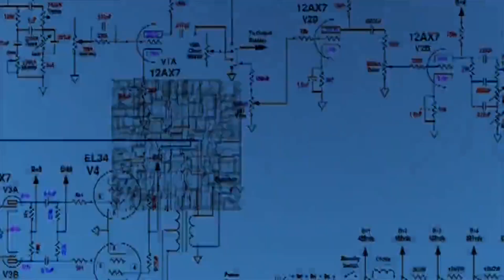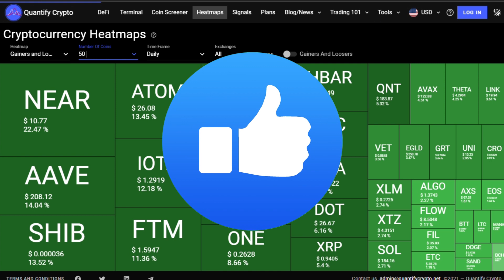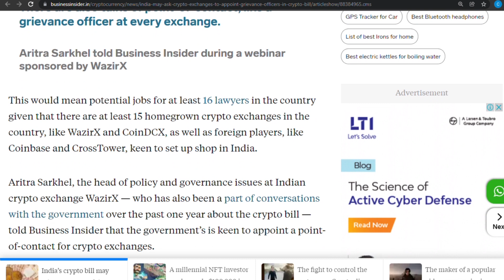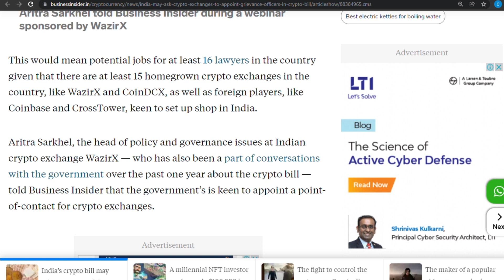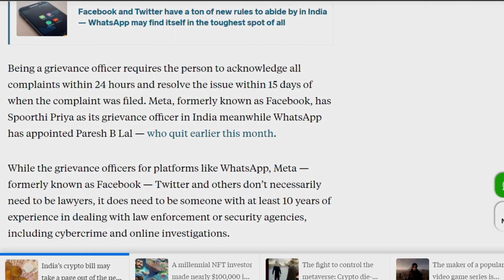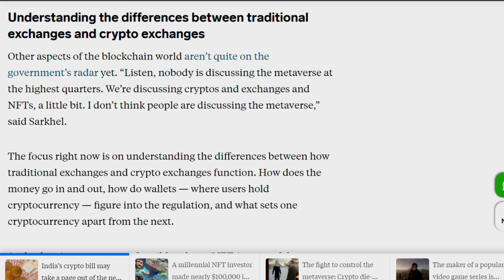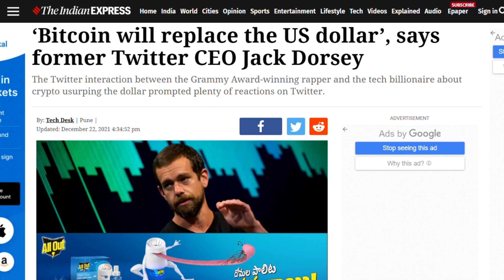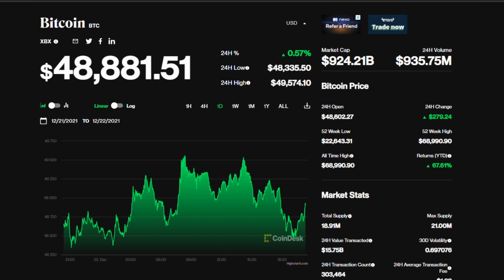🚨URGENT: CRYPTO BILL UPDATE | Crypto News Today India | Cryptocurrency News Today Hindi